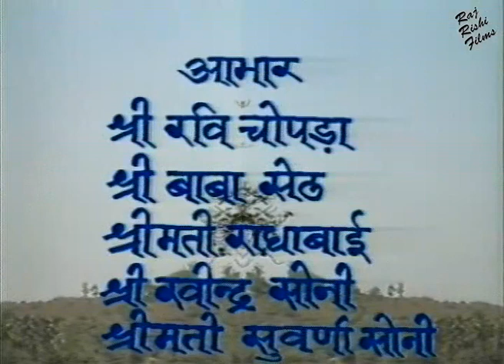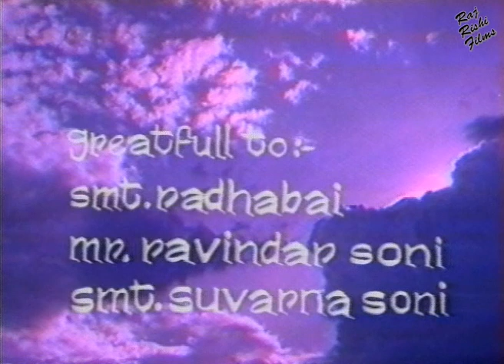Hindi Tv Serial - Chote Babu छोटे बाबू (Full Ep. 5) | Jayshree Gadkar, Sudhir Dalvi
Hindi Tv Serial - Chote Babu छोटे बाबू (Full Ep. 5) | Hindi Serial | Jayshree Gadkar, Sudhir Dalvi, Mahesh Naik, Ravi Chopra, Shekhar Suman, Supriya Pathak, Alka Suman.

The series stars Shekhar Suman as Chote Babu. Chote Babu is a postman who is very helpful to everyone. Everyone in the village adores him as no matter what he cannot hurt anyone. He is very kind, intelligent and gregarious human being. In this show, he respects the nature and his elders a lot.

The serial starts with a dilemma that is Chote Babu speaking the truth of being married or not. He swears that he does and she is living in the city and even after marriage due to some circumstances, they are not living together. He tells everyone that her name is Meera but no further knowledge is provided.

One dark night when he was long lost in his thoughts about his wife he hears someone outside. He ran out and sees a lady trying to commit suicide. He saves her and asks the reason which she tells that she is pregnant but not married and the father of the child has left her and she cannot entertain the thought of pain her child’s going to bear if she proceeded with her sinful life. Chote Babu being the sensible one convinces her by saying that if she wants a father’s name for her child he is ready to give her that but he can never give her the label of a husband as he is already married. Later on, he discovers that the lady’s name is also Meera and tells her that she has to live like Meera only, a single woman devoted to her child, without having a love of a husband.

The show stars Bade Babu and his wife who are like parents to Shekhar Suman and help him in his problems. They were the very first ones who were worried about his marriage but later on learning the truth from Chote Babu’s mouth they stop badgering him and accepted Meera as their own child never knowing the real truth behind them as Shekhar introduced her as his wife who is pregnant and bears his child.

The show depicts various problems that a person has to suffer and the decisions he makes verse the decisions he should make. It tells the truth of life to the audiences that there's always an alternative to the problems. He further introduces everyone with Meera as his wife and keeps the child as his own but one day or another someone will doubt on the fake relationship he is having.